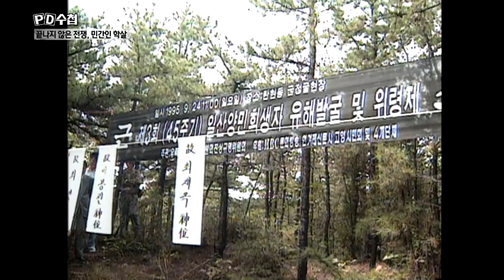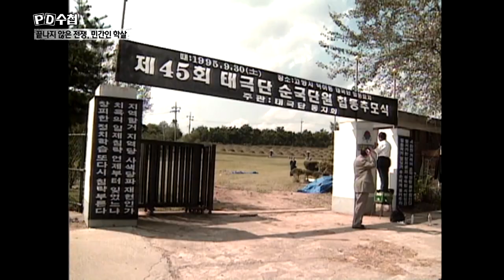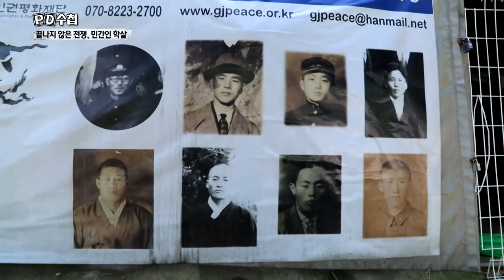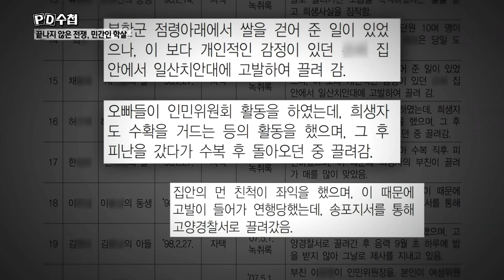12년 전 발굴된 금정굴 유해, 왜 아직도 창고를 떠도나?